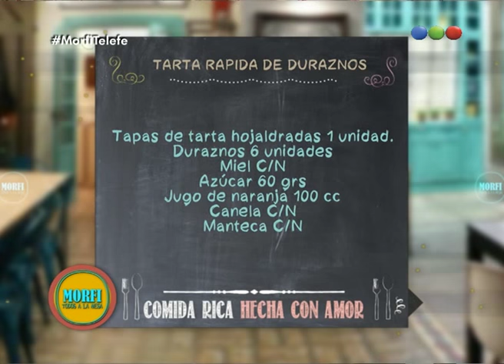Tarta rápida de duraznos - Morfi